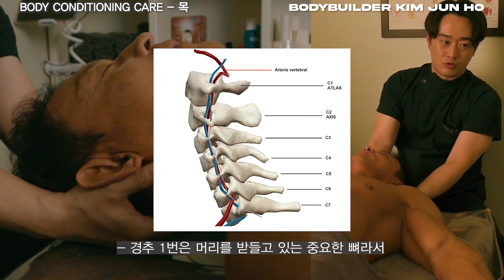[JUN-HO KIM STORY] 레전드 보디빌더는 어떤 케어를 받을까?(비엔엠 트레이닝센터)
항상 저와 함께 동행하는 저의 몸을 가장 잘 아는
 @B&M Training Center  윤복일 원장님께서 저의 바디컨디셔닝 케어를 해주시는 날 촬영을 했습니다.